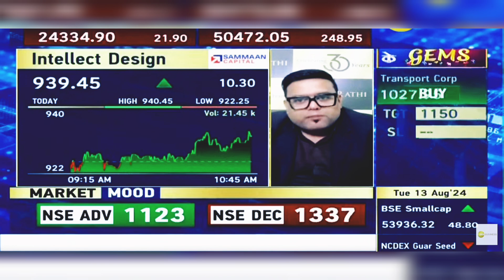Intellect Design Share News Today: Intellect Design Share Latest News Today | 13th August 2024